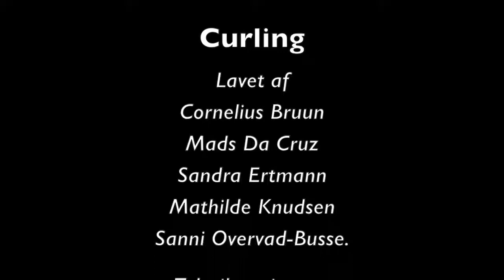Operation C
VUC Himmerland, Sandra, Cornelius, Mathilde, Mads og Sanni